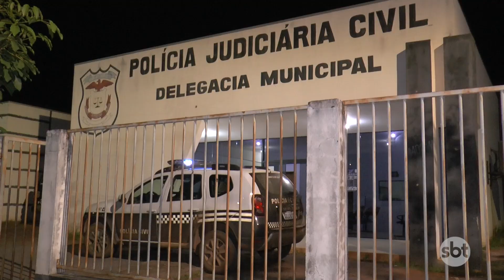MULHER ESFAQUEIA MARIDO E ALEGA TER SE DEFENDIDO DE AGRESSÃO EM NOVA MUTUM